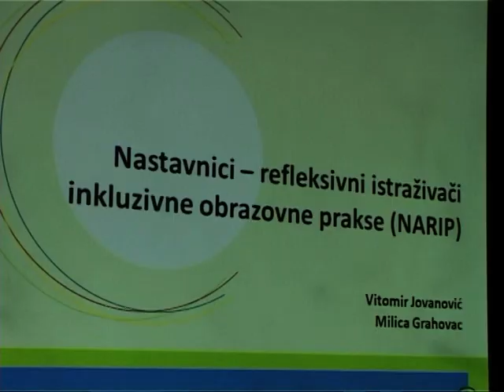Nastavnici refleksivni istrazivaci inkluzivne obrazovne prakse